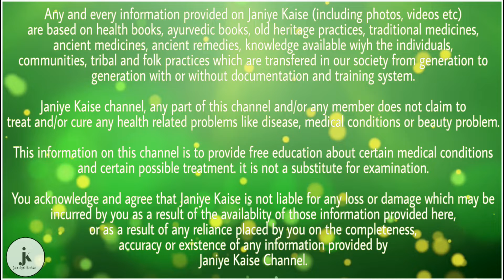यूरिन में दिखे ये तीन संकेत, तो ना करें नजरअंदाज | health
हमारे शरीर में बहुत सी बीमारियां ऐसी हैं जो बाहर से नहीं दिखाती हैं। लेकिन इन बीमारियों के शुरूआती समय में हमारा शरीर कुछ ना कुछ संकेत जरूर देता हैं। इस संकेत के द्वारा हम उन बीमारियों के बारे में सही जानकारी प्राप्त कर सकते हैं। आज जानने की कोशिश करेंगे यूरिन के कुछ ऐसे संकेत के बारे में की जब आपका यूरिन ऐसा संकेत देता हैं तो आप उसे नजरअंदाज ना करें और तुरंत किसी अच्छे डॉक्टर की सलाह लें। तो आइये इसके बारे में जानते हैं विस्तार से की यूरिन में दिखे ये तीन संकेत, तो ना करें नजरअंदाज।

1 .यूरिन में पीलापन, अगर किसी व्यक्ति के यूरिन में अचानक से पीलापन की समस्या होती हैं और यूरिन करते समय झाग बनता हैं तो ये संकेत इंसान के लिए बहुत खतरनाक माना जाता हैं। इस संकेत को आप भूलकर भी नजरअंदाज ना करें। क्यों की यूरिन में पीलापन की समस्या तब होती हैं जब इंसान का किडनी ठीक तरीकों से कार्य नहीं करता हैं। ये किडनी ख़राब होने के शुरूआती संकेत हो सकते हैं। इसलिए अगर किसी व्यक्ति को ऐसी समस्या होती हैं तो उसे डॉक्टर की सलाह जरूर लेनी चाहिए ताकि किसी बड़ी समस्या से बचा जा सकें।

2 .यूरिन में ब्लड, अगर किसी व्यक्ति के यूरिन में ब्लड आते हैं तो ये संकेत ब्लाडर संक्रमण के हो सकते हैं। इस संकेत को आप नजरअंदाज ना करें। क्यों की ब्लाडर का संक्रमण लगातार बढ़ता रहता हैं और बड़ी बीमारी का रूप ले लेता हैं। इसलिए अगर किसी व्यक्ति के यूरिन में ब्लड आते हैं तो उसे तुरंत डॉक्टर की सलाह लेनी चाहिए ताकि इस समस्या से छुटकारा मिल सके।

3 .यूरिन में सफेद द्रव, अगर किसी महिला के यूरिन में सफेद द्रव का स्राव होता हैं तो ये संकेत ल्यूकोरिया बीमारी के होते हैं। महिलाएं इस संकेत को नजरअंदाज ना करें। क्यों की ल्यूकोरिया की बीमारी के कारण महिलाओं के गर्भाशय में संक्रमण फ़ैल जाता हैं। जिससे महिलाओं को माँ बनने में भी परेशानी होती हैं। इसलिए अगर किसी महिला के यूरिन में ऐसा संकेत दिखे तो उसे तुरंत डॉक्टर से संपर्क करना चाहिए ताकि इस बीमारी से बचा जा सकें